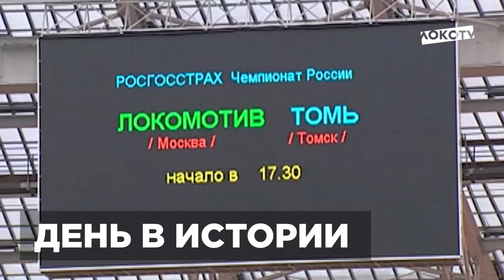LOKO NEWS // Ничья с «Уфой» // Долгожданное возвращение Фарфана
Ничья с «Уфой», долгожданное возвращение Фарфана, матчи молодёжки – эти и другие события недели в обзоре LOKO NEWS 🗞